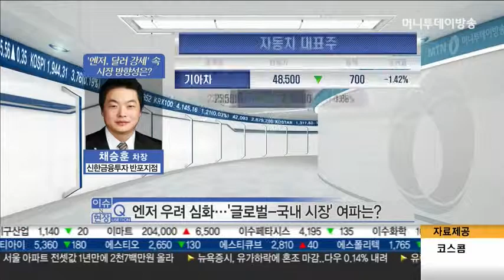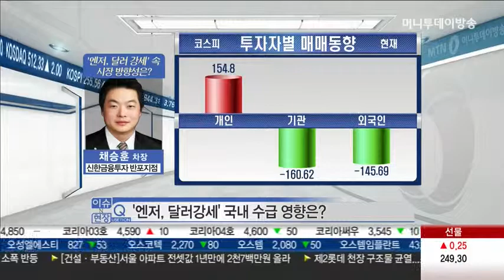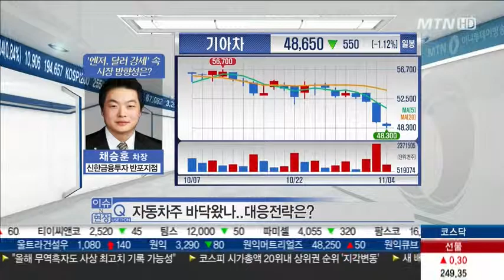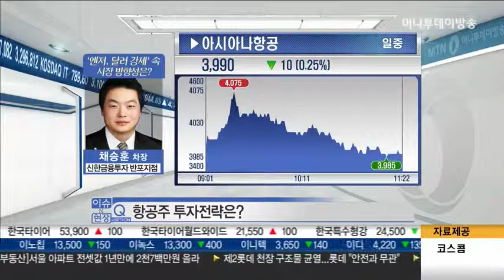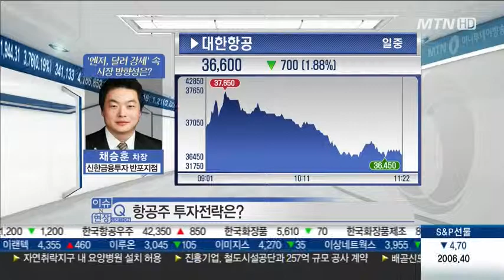우려 키우는 '환율' 공포 … 시장 방향성은?